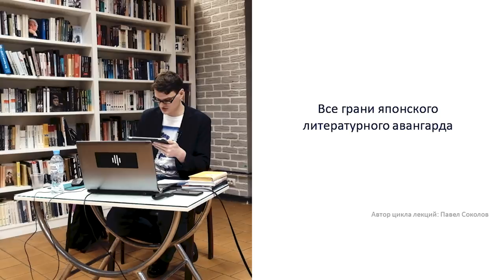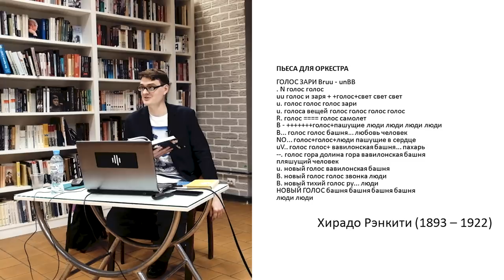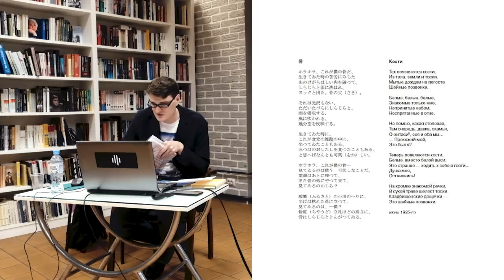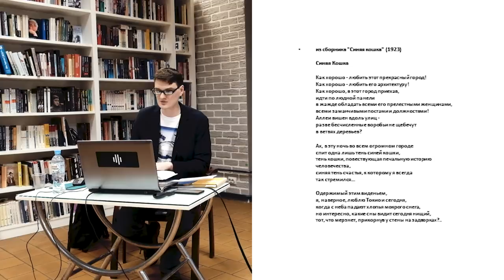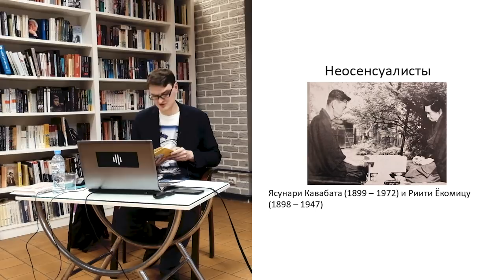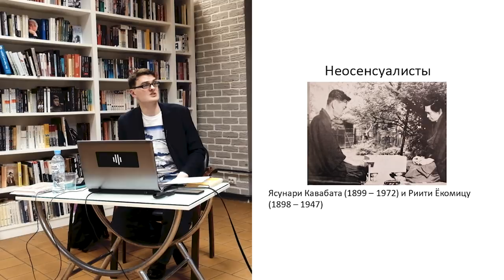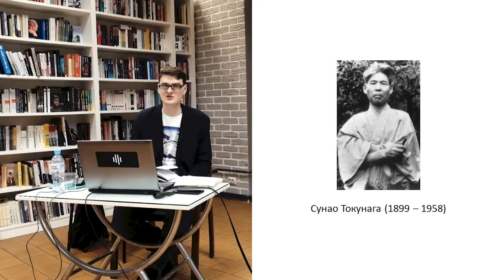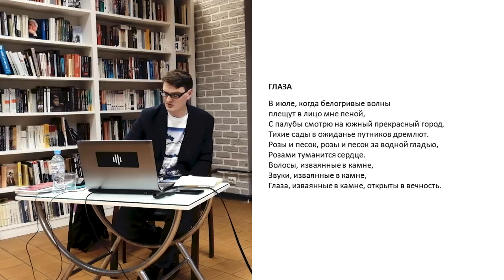«Все грани японского литературного авангарда». Лекция Павла Соколова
Японская литература ХХ века подарила нам множество ярких имен и гениальных произведений. В 2019 году мы продолжим разговор о японских классиках прошлого столетия. Речь пойдет как об очень известных авторах, таких как Сюсаку Эндо, Мати Тавара, Банана Ёсимото, так и о тех, чьи имена у нас знают в основном специалисты, например, Дзюндзабуро Нисиваки.

Дадаисты, футуристы, сюрреалисты… Япония в начале прошлого века активно осваивала западные тренды в искусстве, примеряя их как новомодные костюмы. Поэты и писатели не оставались в стороне. Возникали новые течения, некоторые из которых шокировали не только простых обывателей, но и коллег по цеху, привыкших к «традиционной манере» письма. На первой лекции нашего цикла мы поговорим о японском литературном авангарде.

Лектор — Павел Соколов, журналист.

0:00 Библиотека им. Н.А. Некрасова представляет курс лекций «История японской литературы»
0:19 - исторический контекст; землетрясение Канто 1923 года, корейские погромы, начало эпохи Сёва, японо-китайская война, Вторая мировая война
2:56 - Конрад о литературном процессе 20-х годов в Японии.
4:22 - японский дадаизм; поэт Такахаси Синкити.
7:05 - японский футуризм; Давид Бурлюк в Японии
9:05 -  японский футурист Хирадо Рэнкити; отрывки из манифеста японского футуризма
14:08 - анархистская группа “Пройденный путь”; Накахара Тюя
20:42 - сенсуалисты; Хагивара Сакутаро, Муроо Сайсэй, Ямамура Ботё
27:47 - взаимодействие модернистов друг с другом, особенности литературного процесса в соприкосновении с историческим контекстом.
29:04 - неосенсуалисты, модернистская проза; Кавабата Ясунари, Риити Ёкомицу
35:43 - Риити Ёкомицу; ”Весна пролетает в пролётке” “Конь божества”, “Муха”
42:28 - пролетарская литература, отношение к ней в советском литературоведении и на родине.
45:35 - представители пролетарской литературы Цубои Сигэдзи “Солдат в голове”, Сунао Токунага “Улица без солнца”
49:04 - сюрреализм; Дзюндзабуро Нисиваки
55:49 -  отрывок из работы Ито Сэй в качестве отражения господствующих настроений в эпоху модернизма в Японии.
57:53 -
Вопрос: дадаисты, футуристы и в принципе анархисты - они были теоретиками или только практиками?
Ответ: манифест японского футуризма - это чисто теоретическая вещь, у дадаистов тоже была своя программа, так что в целом они занимались скорее созданием таких манифестов внутри своей литературной тусовки; течения возникали не только в качестве протеста на тогдашнюю реальность, но и как своего рода реальность на другие направления, каждое и
1:00:23 -
Вопрос: можете ли вы выделить какие-то специфически японские черты, то, что было ими привнесено в модернизм нового, своего, особого, местного, или они всё-таки были подражателями?
Ответ: их нельзя полностью назвать подражателями; всё, что попадает на японскую почву, видоизменяется, преобразуется по-своему; в качестве специфической черты можно выделить - более тонкое восприятие
1:03:10
Вопрос: то есть заимствование всё-таки шло с Запада?
Ответ: сами идеи дадаизма, футуризма пришли с Запада, но они развились и благотворного повлияли на дальнейшее развитие японской поэзии.
1:04:39
Вопрос: существует ли в традиции японской поэзии рифмованные стихи?
Ответ: да, существуют, однако эпоха рифмы в японской литературе была короткая: она пришлась на 1890-е - начало 1920-х; рифмованные стихи писал Симадзаки Тосон; с 1920-х годов от рифмы отказываются вовсе.
1:09:12
Вопрос: было ли влияние китайской литературы?
Ответ: китайская цивилизация была культурным донором для Японии на протяжении столетий; во второй половине 19 века началась усиленная вестернизация, внимание японской интеллигенции было переключено на запад, но внимание к китайской поэзии не ослабевало; у Ясуси Иноуэ часть произведений была посвящена китайской теме; образованная интеллигенция была знакома с китайской классикой, в частности Нацумэ Сосэки, чьё творчество впоследствие повлияло на многих японских писателей.